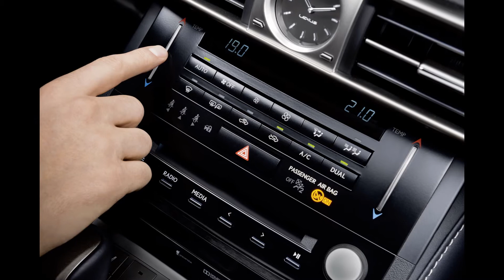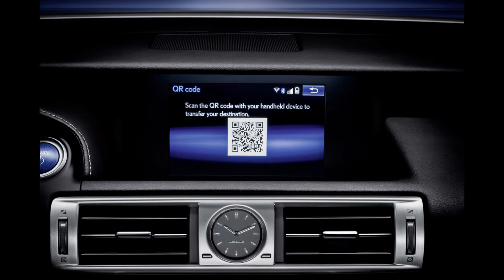2016 Lexus IS Sport Edition